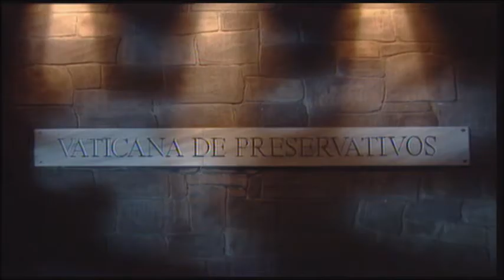LA TRINCA. GAGS TARIRO TARIRO 12/14